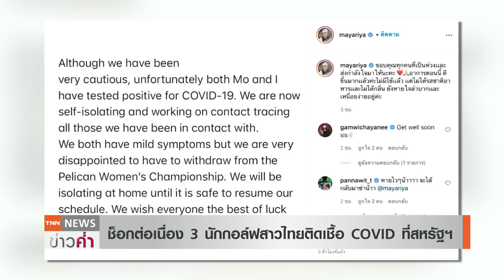“โปรเม” โพสต์หลังติด COVID เผยยัง “หายใจลำบาก” | TNN ข่าวค่ำ | 14 พ.ย. 63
หลังจาก“โปรอาร์ม” กิรเดชยืนยันว่าติดเชื้อโควิด-19ที่สหรัฐ ล่าสุด 3 นักกอล์ฟสาวไทย ทั้งโปรเม-เอรียา,โปรโม-โมรียา,และโปรแจน-วิชาณี ก็ติดโควิด-19ด้วย โดยโปรเมได้โพสต์เฟสบุ๊คอัพเดทอาการป่วยระบุว่าดีขึ้นและไม่มีไข้แล้วแต่ยังเหนื่อยและหายใจลำบาก ขณะที่ โปรแจน เผยยังสบายดีแต่อาการที่พบคือไม่รับรู้รส